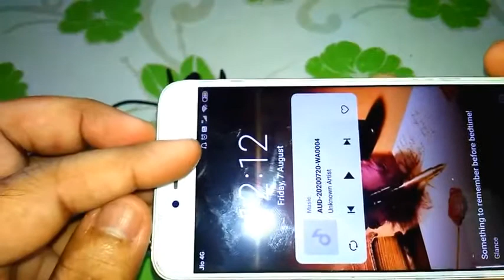1 More Earphones | How To Repair 1 More Earphone | 1 MORE Single Driver Wired Earphone With Mic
1 More Earphones | How To Repair 1 More Earphone | 1 MORE Single  Driver Wired Earphone With Mic |
1 more earphones
1 more earphone repair
How to repair 1 more earphone
how to repair earphone at home
1 more
1 more earphone unboxing
1 more earphone hindi
1 more earphone piston fit in - ear
How to repair earphone Jack at home
how to repair earphone Jack and wire cover sellip at home
how to repair earphone jack in Hindi

Earphone

my Shop Amazon

Boat earphone wire repair
How to repair boat earphone wire at home
Bluetooth Earphone

bluetooth earphone Ko mobile se kaise cannect kare

earphone/headphone how to repair Bluetooth earphone/headphone pcb board full solution

Earphone how to repair Bluetooth

Earphone /headphone mic jack all canection with full digram part-2

Earphone /headphone mic jack 1ring, 2 ring and 3 ring part-1

How to repair Bluetooth Earphone at home
Bluetooth Earphone kaise repair kare
Kharab Bluetooth Earphone ka wire kaise change kare

Bluetooth Earphone ko mobile se kaise canect kare
Earphone
Earphone repair
Earphone repair in hindi
Earphone test

Hi friends,  aap is video mai Bluetooth Earphone ke wire change karna, speakers Mai sound nhi aana khi se wire break ho jay to kaise aap use Thik kar paye ge
1more earphone jack cannection kaise karen
1more earphone jack repair and mic speaker cannection
earphone jack repair
Jack problem with speaker wire problem solved
earphone repaire
1more best earphone Jack Repair
earphone/ headphone jack repair kaise karen
Earphone / headphone mic jack 1 ring, 2 ring and 3 ring with DIGRAM
Earphone /headphone jack
Mic jack
Bluetooth Earphone

bluetooth earphone Ko mobile se kaise cannect Karen

Earphone
Earphone repair
Earphone test
Earphone Bluetooth
Earphone Bluetooth price
Earphone Bluetooth wireless
Earphone Bluetooth wala
Earphone Bluetooth kaise banaye
Earphone Bluetooth se kaise connect kare
one more earphones
one more earphones in hindi
one more earphones india
 one more earphones wireless one more bluetooth earphones one more piston fit earphones one more piston fit earphones hindi
one more triple driver earphones one more dual driver earphones one more piston fit earphones review
earphone repair
earphone repair one side not working
earphone repair kaise karen earphone repair without mic earphone repair jack
earphone repair without solder earphone repair sound
earphone repair at home earphone repair mic connection earphone repair in hindi